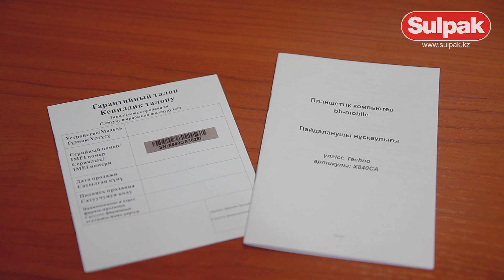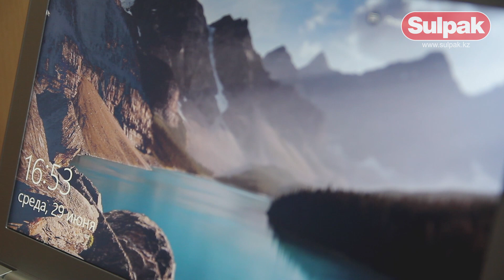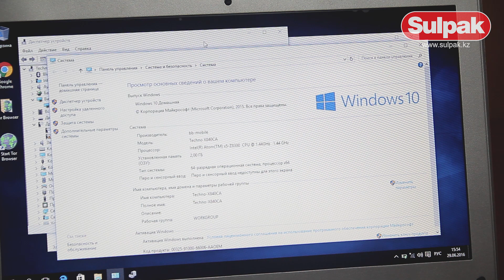Планшет-ультрабук BB mobile Techno X840CA Обзор (Sulpak.kz)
Предлагаем вашему вниманию распаковку и обзор комплектации планшета-ультрабука BB mobile Techno X840CA